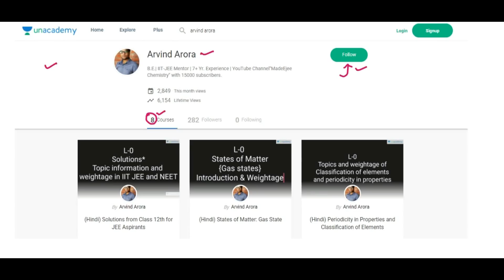Solid States | 10 Last Year's MCQs Practice | NEET JEE AIIMS | By Arvind Arora